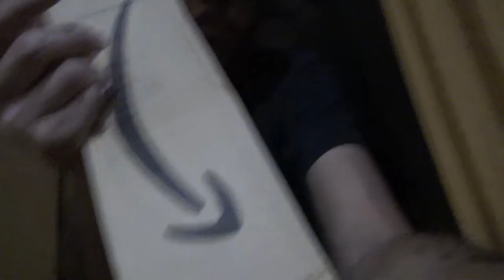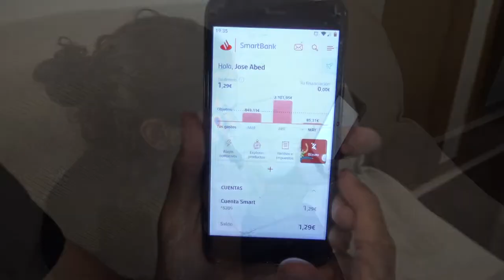Wihbe - Ser Comido O Comer | VIDEOCLIP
Videoclip: ''Ser Comido O Comer''.
Sólo se puede Ser Comido O Comer, comer o ser comido, vivir como dios o vivir jodido. Así de cabrón me ves, rapeando a joder, porque estoy hoy deseando comer.

Grabado y Editado en CDA Records.